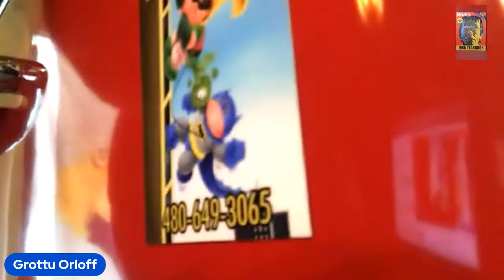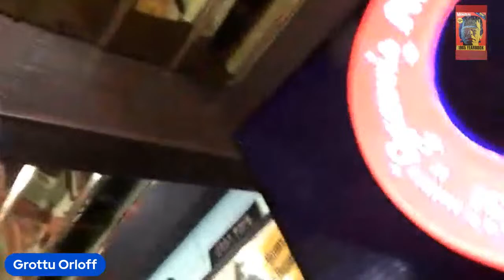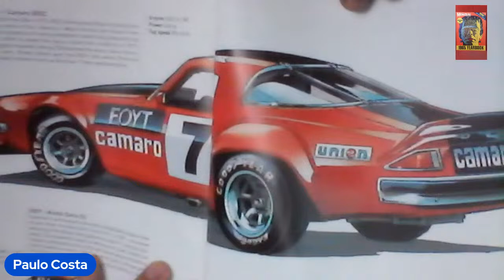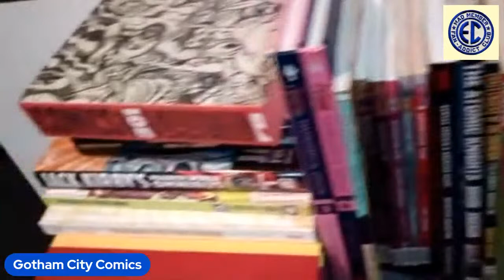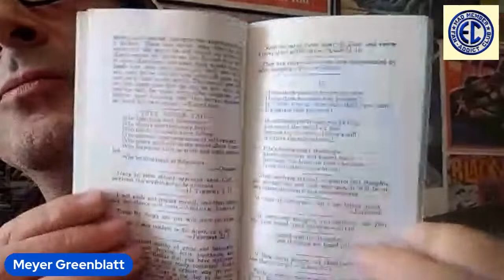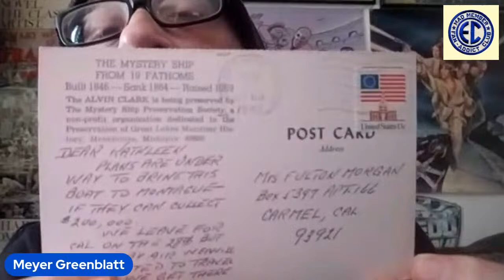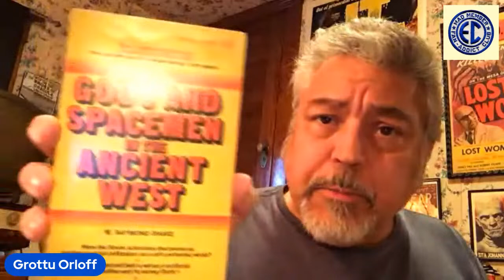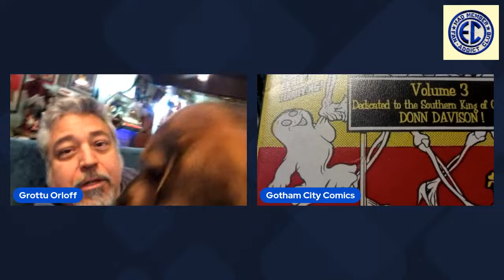Birthday Party-a-Go-Go at the Hotel Orloff #956